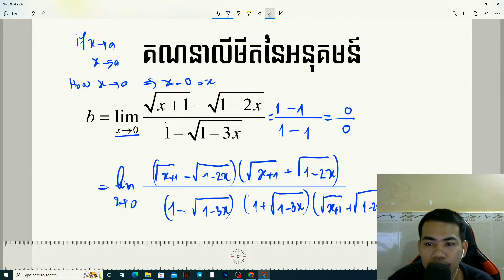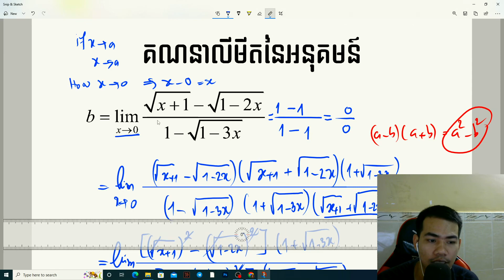គណនាលីមីតនៃ b=limit x to 0 of (sqerx+1 -sqrt1-2x)/(1-sqrt1-3x)